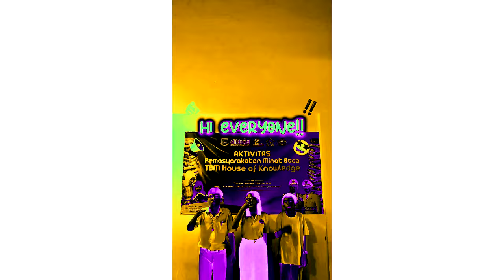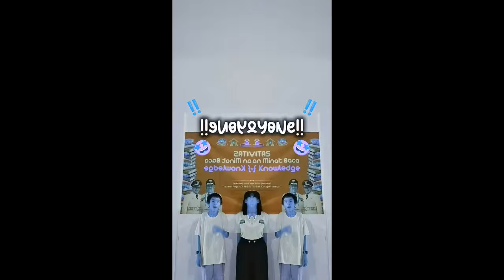(REQUESTED) Pendaftaran Lomba HOK Fest Jilid 4 Effects (Frukto Fresh Effects)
Requested by: @zdoh-2048